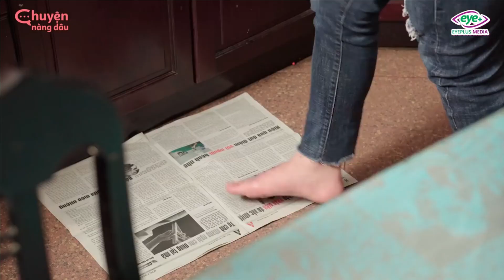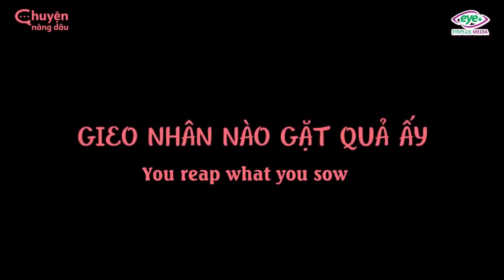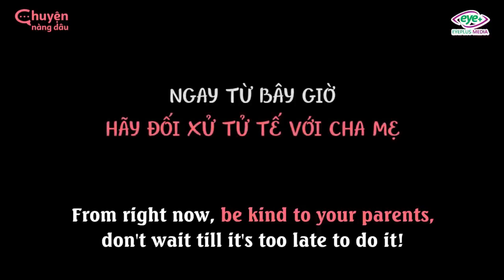New Lifetime Movies 2022| Teach Your Children To Disdain Letting Food Go Bad For Grandmothers